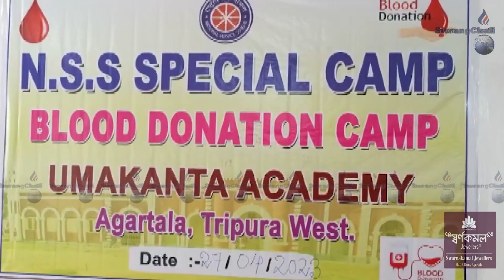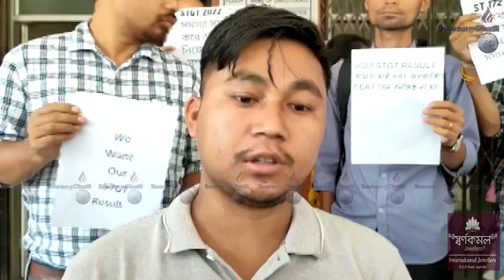SWRANGCHATI KOKBOROK KOKTWMA 27 04 2023